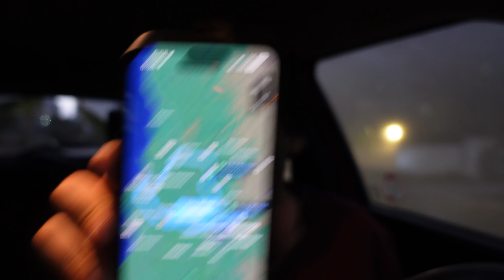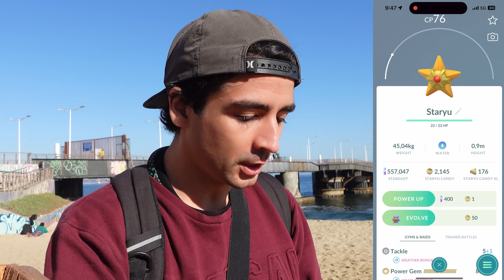¡VIAJAMOS 100 KM PARA ENCONTRARNOS A ESTE POKÉMON!!-POKÉMON GO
¡Una aventura playera!